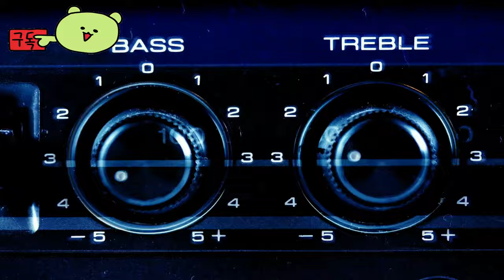블레이드 앤 배틀 ( Blades & Battles ) 판타지 Beat'Em Up 게임 공식 공개 예고편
💎Price / discount / sum :

🏆Information💥
플레이어가 사악한 마녀 모르가나의 손아귀에서 마법사 멀린을 구출하는 임무를 맡게 되는 판타지 세계를 배경으로 한 액션 게임 공개 예고편에서 블레이드 앤 배틀의 전투를 살펴보세요. 아서와 랜슬롯이라는 두 명의 플레이 가능한 캐릭터를 통해 플레이어는 자국민의 안전을 위협하는 강력한 적과 마주하게 됩니다. 블레이드 앤 배틀은 PC(Steam)에서 시청할 수 있습니다.

🎀Supported Languages

🕹️Game content
Blades & Battles는 플레이어를 야만인 청년 시절의 아서 왕의 전설적인 세계의 중심으로 데려가는 판타지 Beat'Em Up 게임입니다. Golden Axe와 같은 고전 타이틀의 현대 버전입니다.

⚡Game Developer
QUByte Interactive